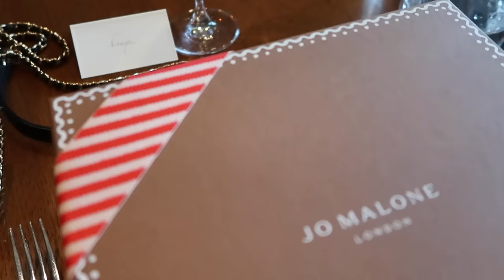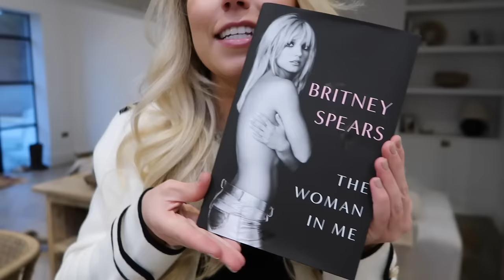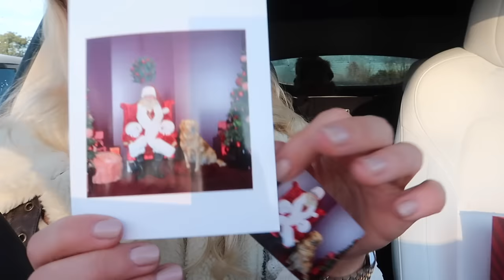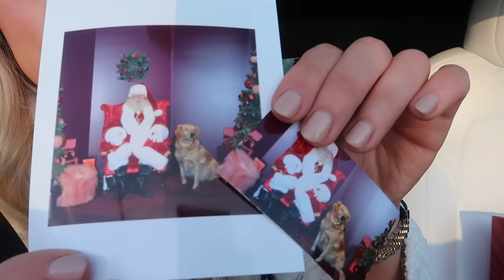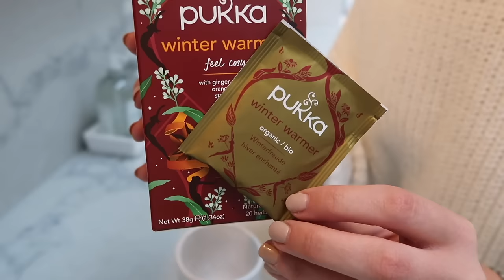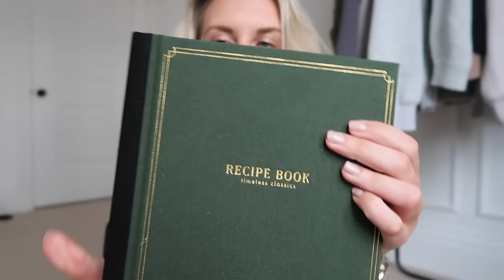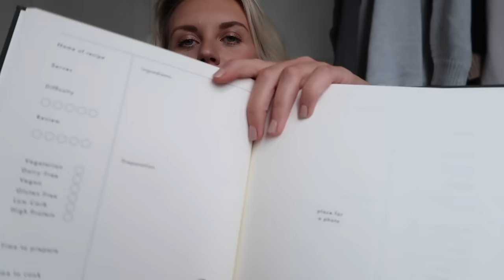VLOGMAS 2 🎁 The White Company Dupes & Wrapping Christmas Presents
SHOP WHAT I'M WEARING
H&M Trousers
Loewe Belt
Black Loafers
White Roll Neck Jumper
Lululemon Leggings
Lululemon Dupe Leggings

Twelve Quizzes Christmas Book
Think Words Game
Britney Spears Book